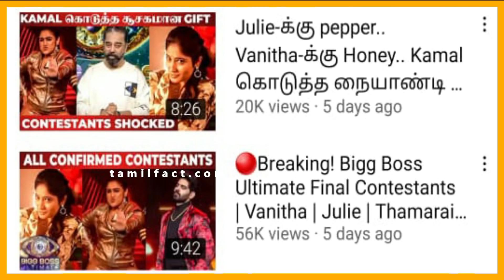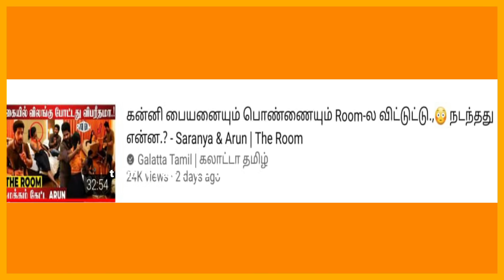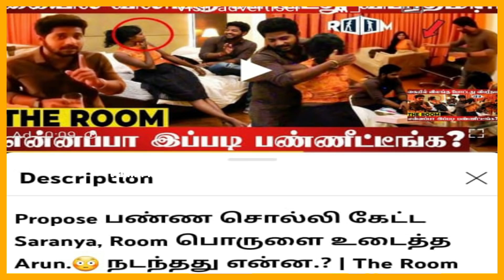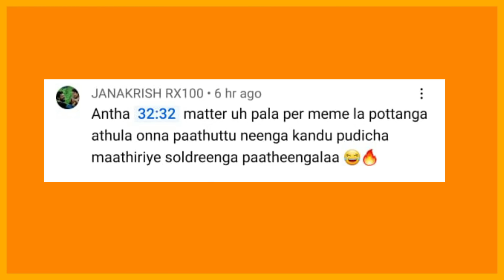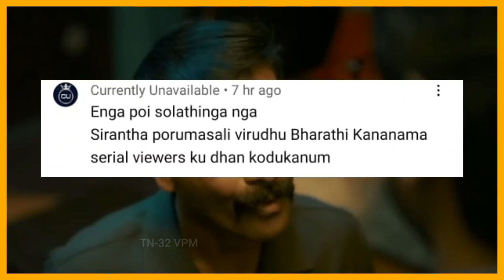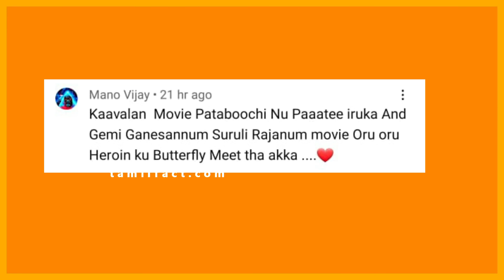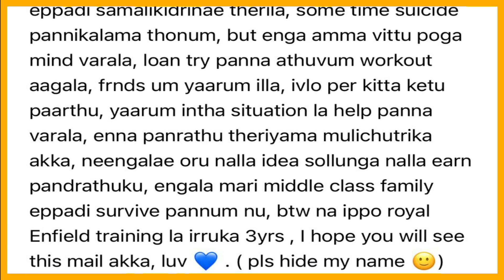BIGG BOSSக்கு வீடு, SURVIVORக்கு காடு, இவங்களுக்கு மட்டும் ஒரு அறையே போதும் 💦🍆 - Tamilfact